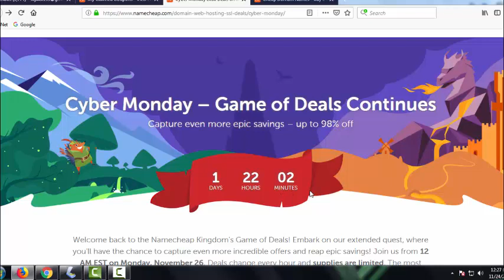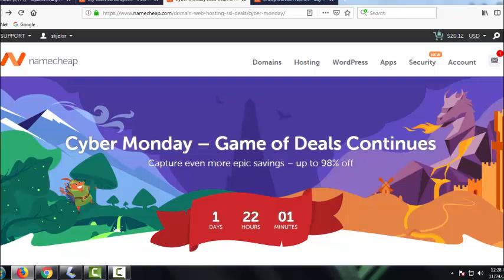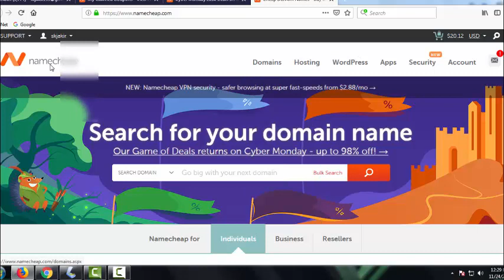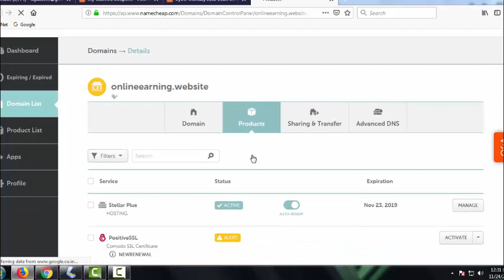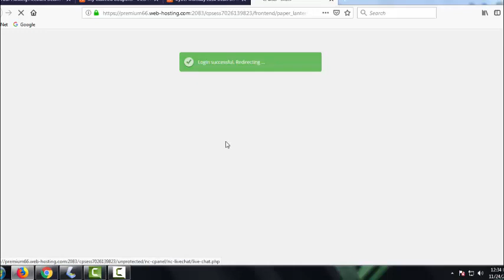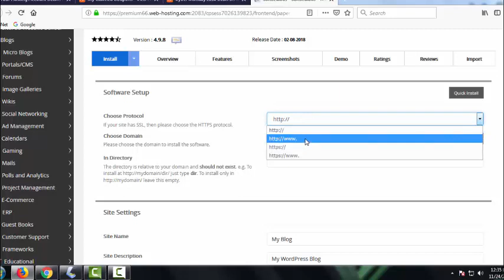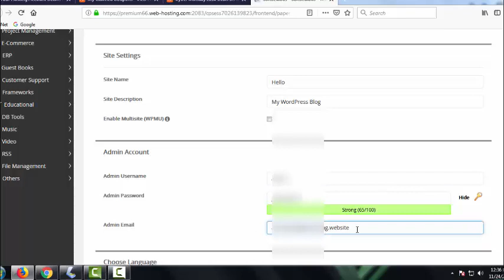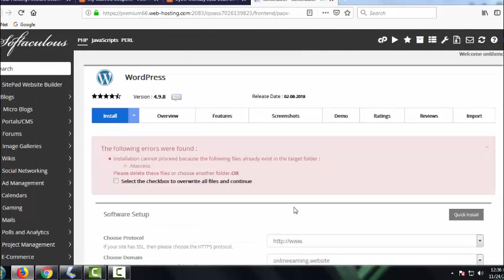How to connect domain with hosting in namecheap / black Friday and cyber Monday special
hi friends in this video I will show you how you can connect your domain name with webhosting in namecheap platform. also I discus  black Friday and cyber Monday deal.